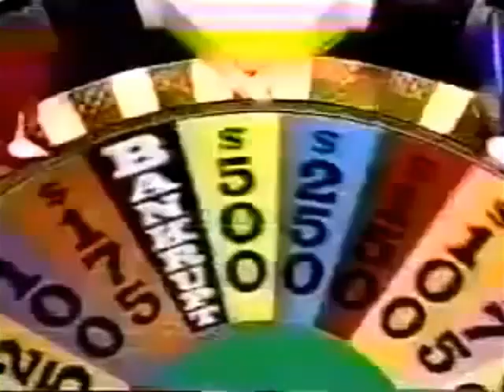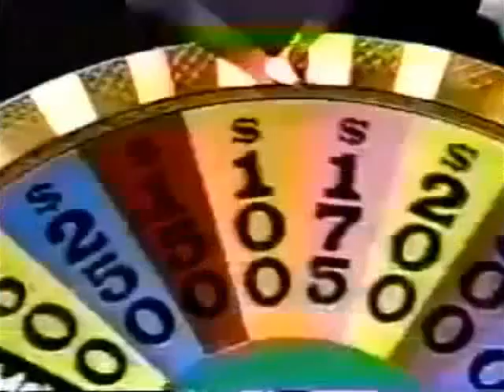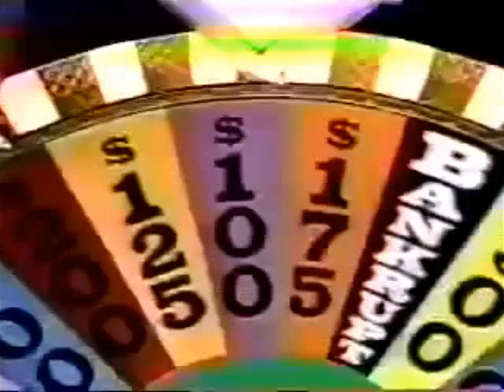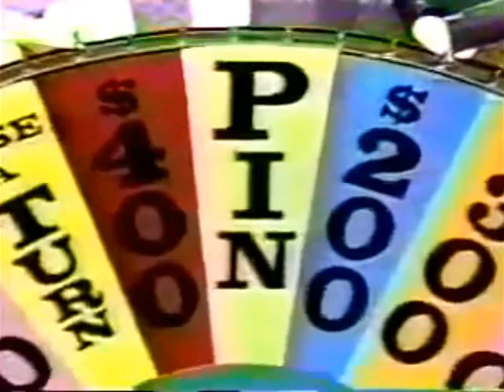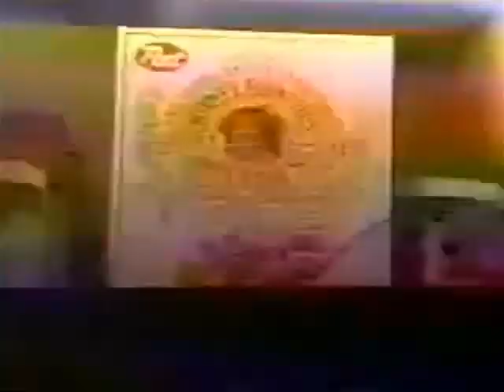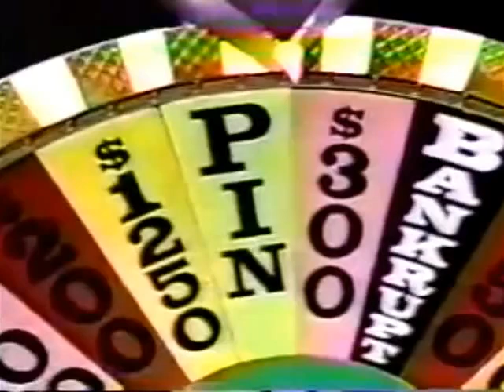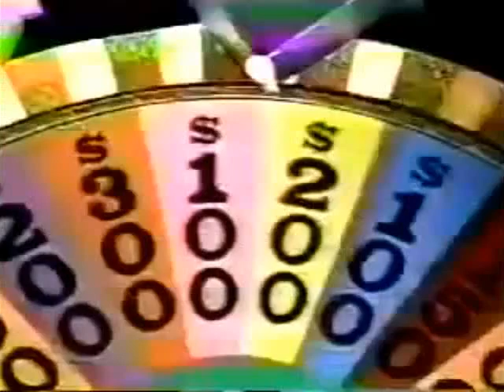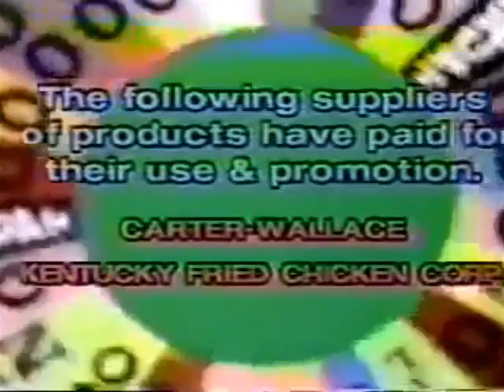(@CBS Daytime) - July 23rd, 1990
Here's an Episode of the CBS Daytime Wheel of Fortune with Bob Goen & Vanna White from July 23rd, 1990